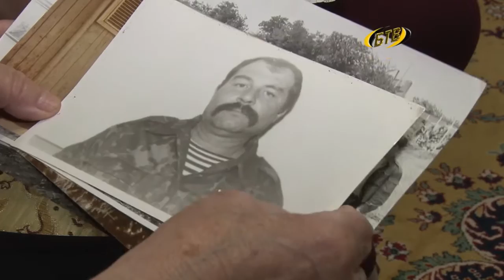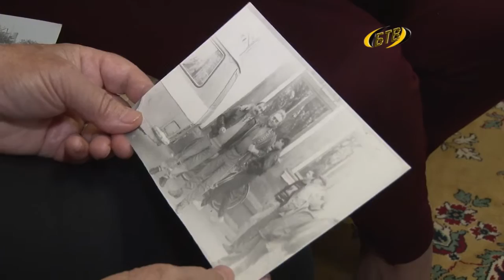Помощь ради жизни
Он защищал мирное небо над Бендерами. Теперь ему нужна помощь. В Бендерах начат сбор средств на лечение участника боевых действий по защите Приднестровья Кара Геннадия Порфирьевича. Во время боев 92-го года мужчина получил ранение и контузию. В настоящее время он - инвалид 1-ой группы, прикован к постели, нуждается в постоянном постороннем уходе и сложном лечении.